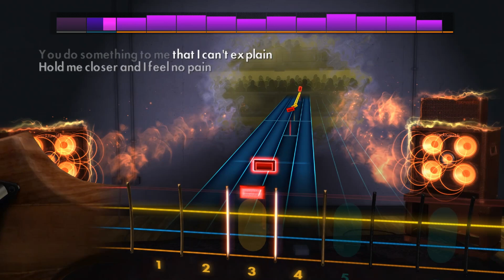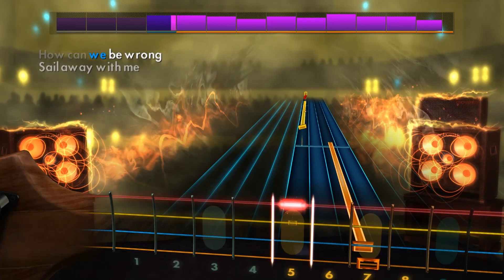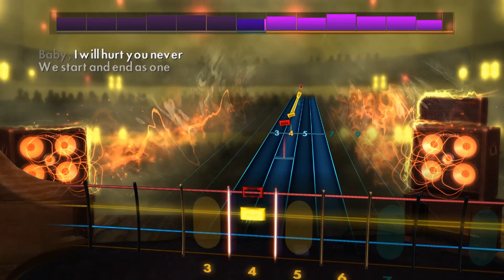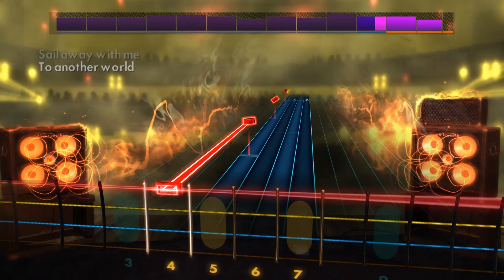Dolly Parton & Kenny Rogers, Islands in the Stream - 100% with lyrics (Rocksmith 2014 Bass)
Dolly Parton & Kenny Rogers, Islands in the Stream
E Standard (Rocksmith 2014 CDLC)
Album: Eyes That See in the Dark | 1983